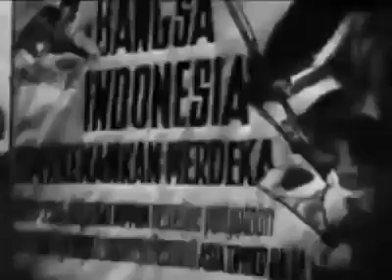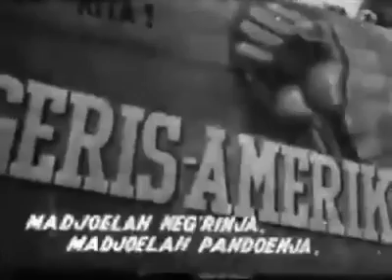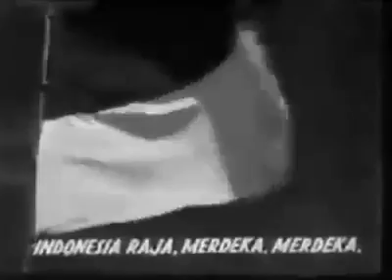INDONESIA RAYA EDISI 1945 (LENGKAP) - KARAOKE PERTAMA DI DUNIA